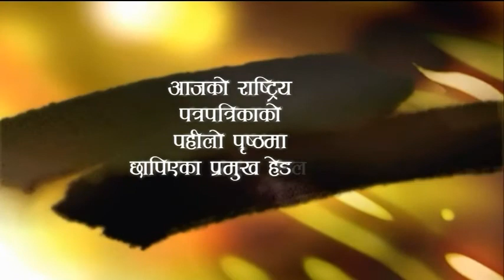Patrapatrika August 26